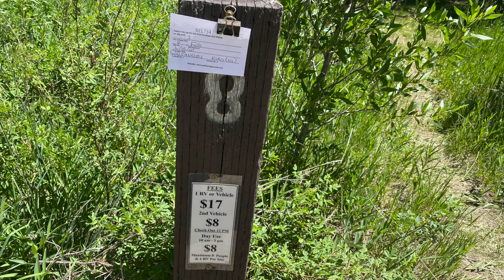Falls Campground on the Snake River in Swan Valley, Idaho- a day in my nomad RV life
Join me and my friend, Joan, as we look for a new campsite at Falls Campground near Swan Valley, Idaho in the Caribou National Forest. We had been boondocking at a lovely spot along  a creek in the area, but the camping limit there was five days and we needed to find another campsite so we headed to Falls Campground to see if we could find a spot there.

*WATCH FOR NEXT VIDEO COMING UP*
Adventures With Jane in Idaho - Tuesday, July 6, 2021

I get $15 and will pay it forward by using it to buy a host's product during my stay. I will share my purchase in a vid to promote the host! *WIN WIN!*

Do you like my whiteboard clips in my videos? Want to try your own? Use this link to sign up please. It cost you nothing extra and they pay me a slight commission for referring and using their product. Thanks!

"Dare To Let Go" - Headlund
"The Great Plains" - Headlund
"Waiting For A While" - Headlund